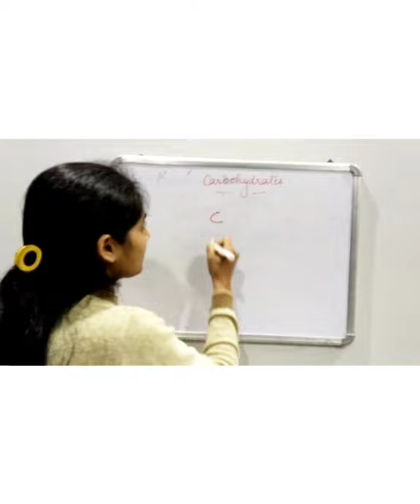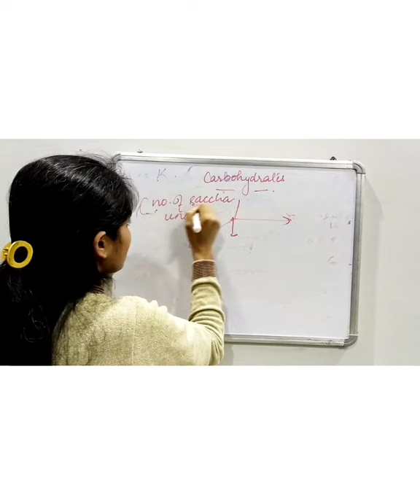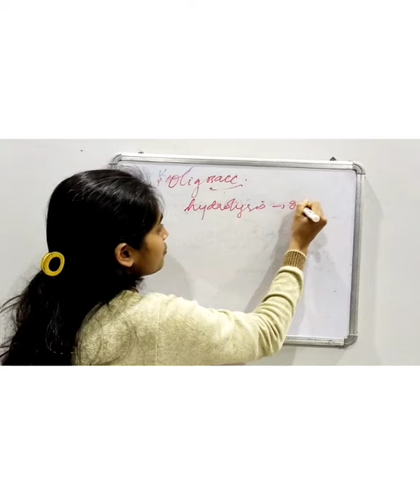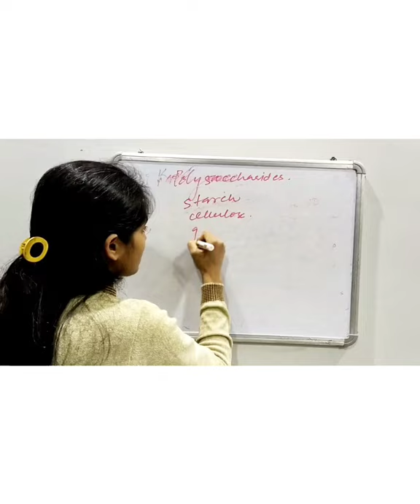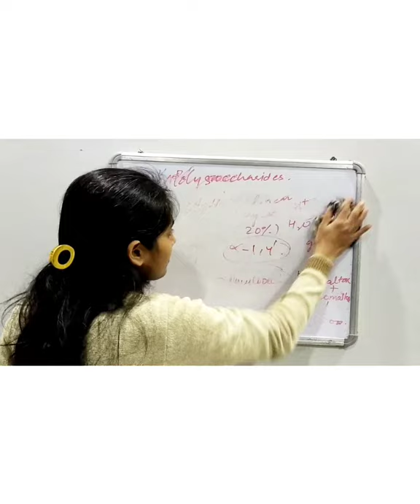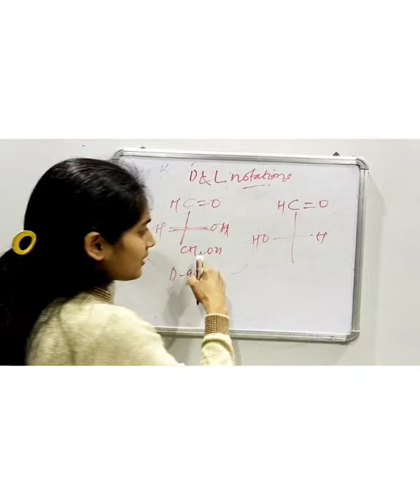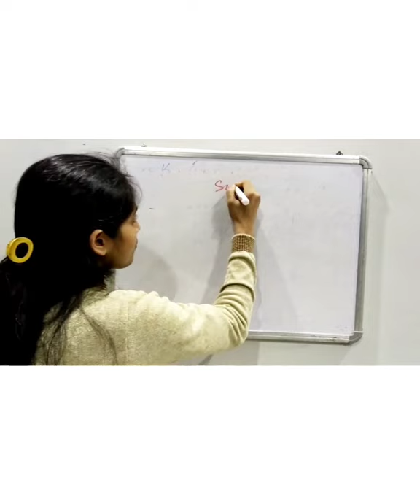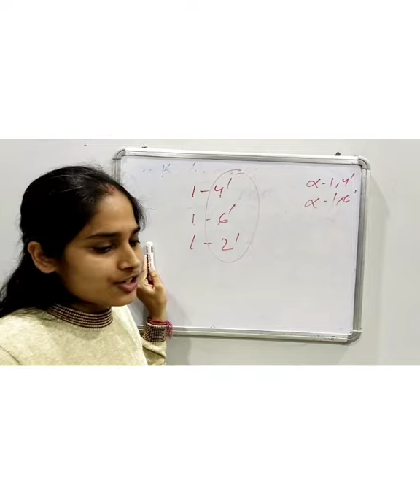Biochemistry Lecture Series (Lecture-14)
In this video, I have described basic structure and properties of carbohydrates.